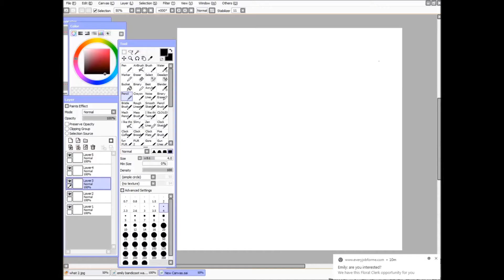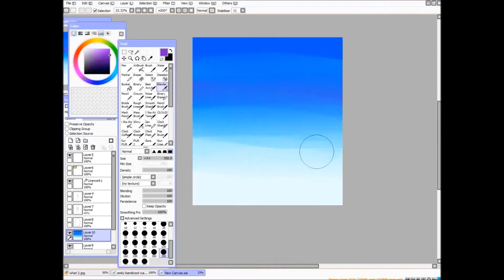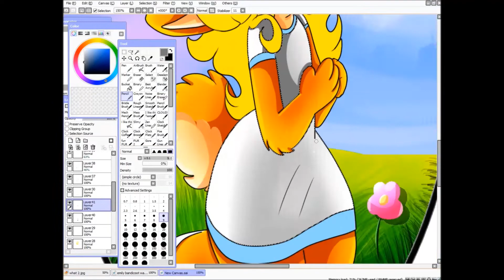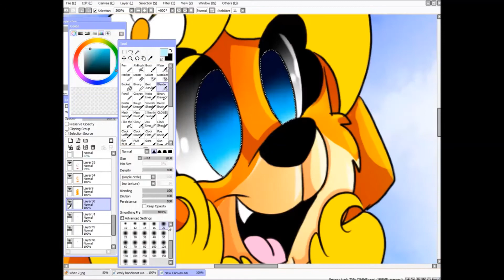Butterfly kissed Speed paint 3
Another version of my old drawing